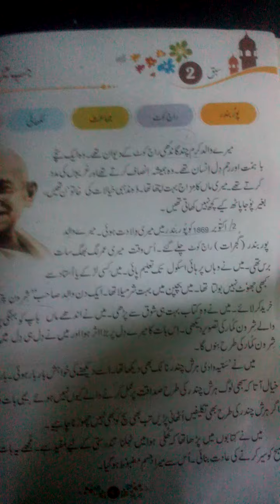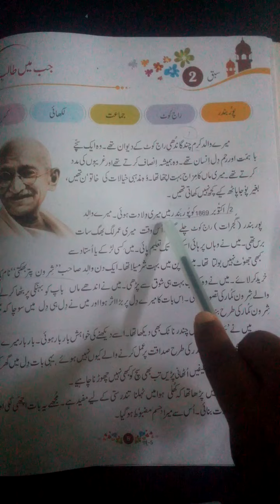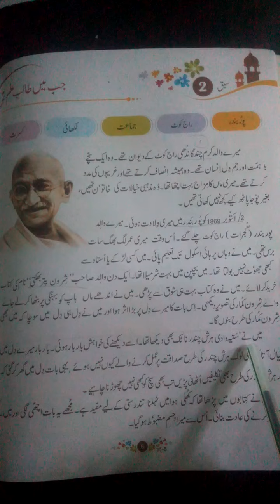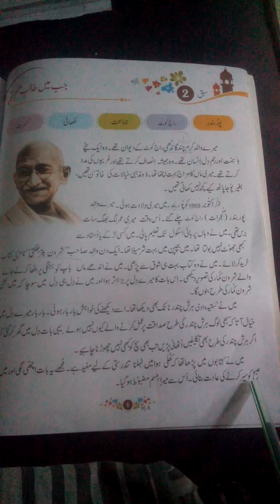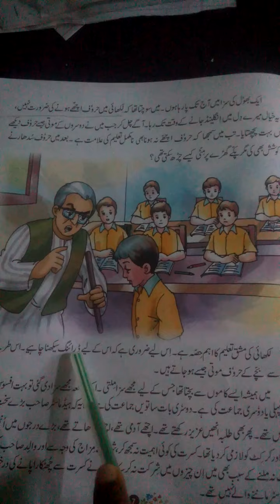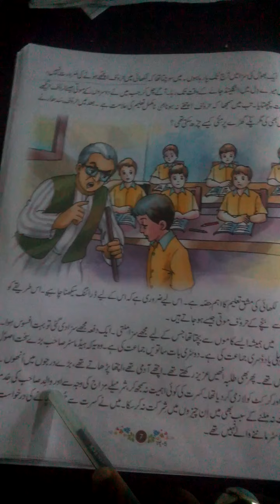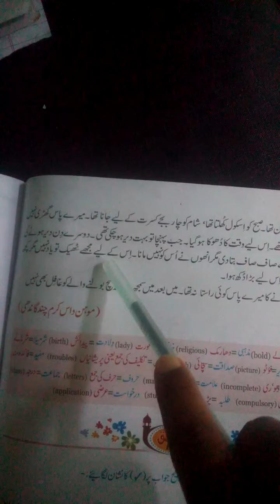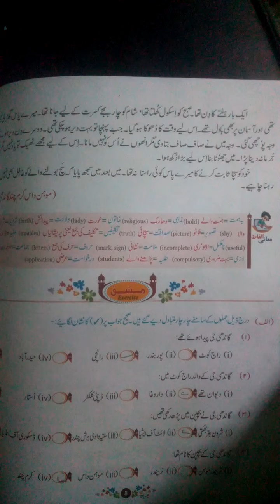AKPS, Class 5, Sub Urdu, Chapter 2, Jab MainTalib Ilm Tha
This video is specially designed for Class 5, Sub Urdu, Chapter 2, Jab MainTalib Ilm Tha. It is prepare by Imamuddin Sir. Bridge the gap with online courses, AKPS provides you free online course. Grow with us. AKPS - Enhance Vision.